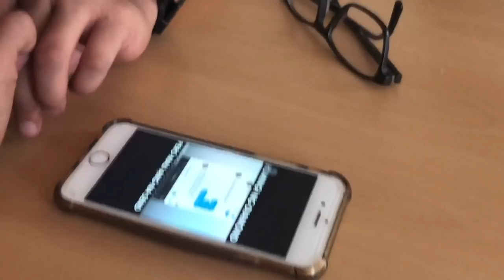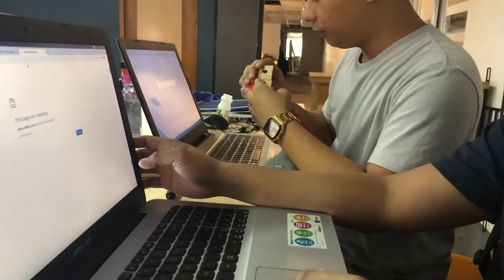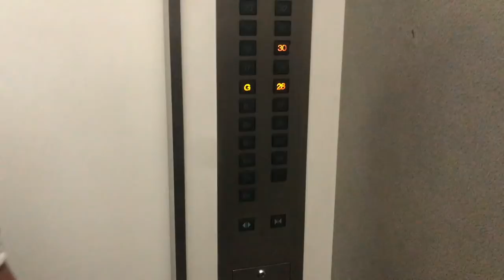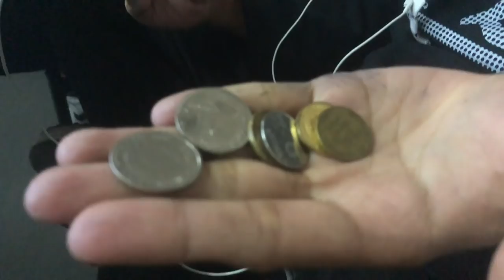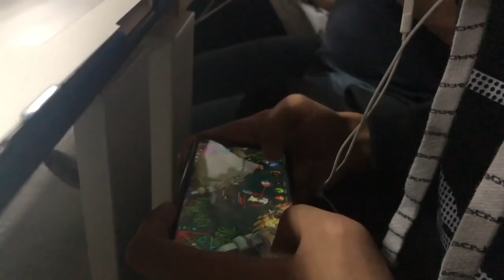Vlog.1 | Hello, World! Awards & People | Tully's Coffee | Up Dharma Down & Alden Richards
●Ritorikal - Eclipse [Bass Rebels Release]